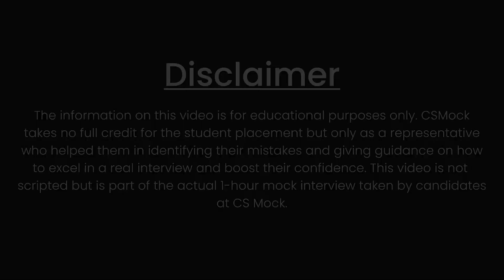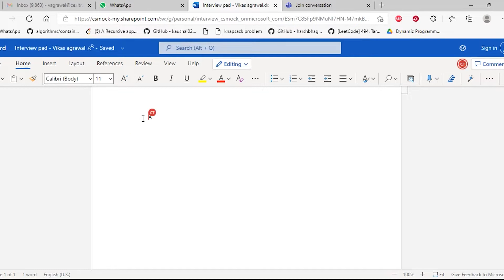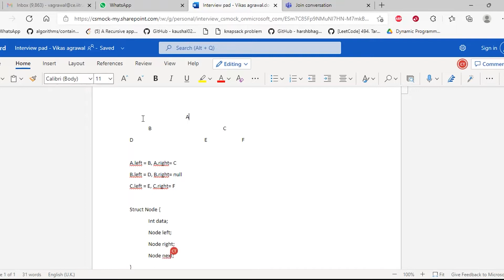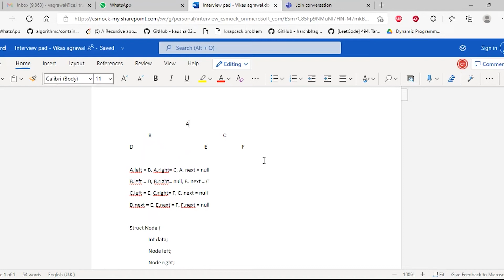Technical Mock Interview | Placed at Societe Generale| 1600+ Interview experience| ServiceNow expert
In this video, Mr Shubham takes the mock Interview of Mr Vikas a focused and disciplined folk of the Civil engineering branch from IIT Roorkee. During the campus placement, he was placed at Societe Generale and has previous working experience as a developer at Society for Applied Value and Education.

Vikas has our heartfelt congratulations 🎉 on this amazing achievement, and we are pleased to have shared their success. Best wishes for a successful future! 👏
🌟Mr Shubham Madheysia is an experienced Software developer, and IIT Alumni working in a service-based company Servicenow, with prior experience of working in multiple startups one being OYO. He has experience in taking more than 1500+ interviews, does this to help the upcoming candidates achieve their desired company, and smoothen their career path .🌟
The purpose of this mock interview video  🎬  is to give you the chance to see yourself in a similar interview situation, going through the same questions.😇

CS Mock provides 1 on 1 mock coding interviews and mentorship.💯 Ace your upcoming coding interview with industry professionals at an affordable price. 🔍
Schedule a mock interview and get:
 * Detailed Feedback and Analysis 📝
 * Interview Preparation Notes 📑
 * Pre-interview Assessment Grade 📜
 * Lifetime Mentorship Community 📨
 * In-depth Resume Analysis and Suggestions 📃
 * Job Referrals in your dream company ✅